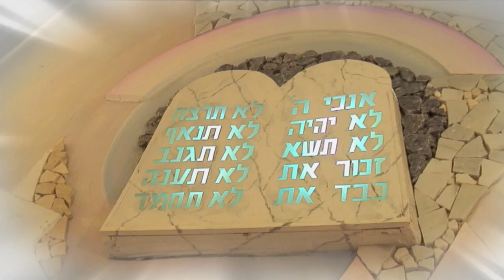ALGAVI Art & Design